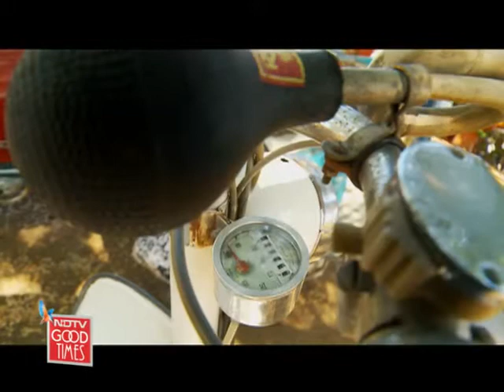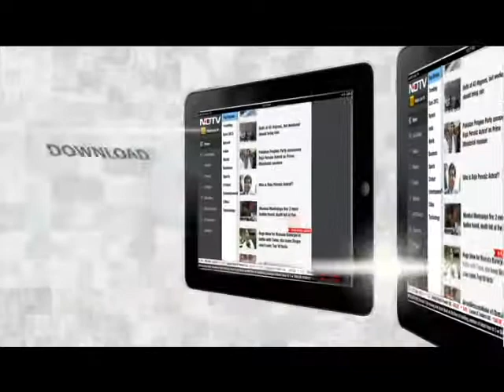Varun's Caravan ride in Madhya Pradesh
2 For The Road: Varun decides to explore his wild side by driving around Madhya Pradesh in a Caravan.